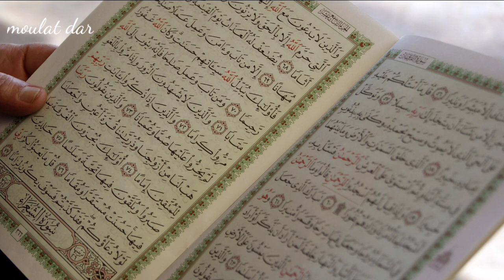سورة قصيرة إذا قرأتها تقضى كل حاجتك في نفس اليوم و ترزق من حيت لا تحتسب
اللهم صلي وسلم وبارك على نبينا وحبيبنا محمد
أستغفر الله العظيم وأتوب إليه